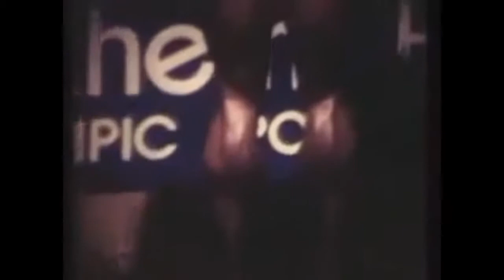Arnold Schwarzenegger - Mr. Southern Hemisphere 1974 Guest Posing